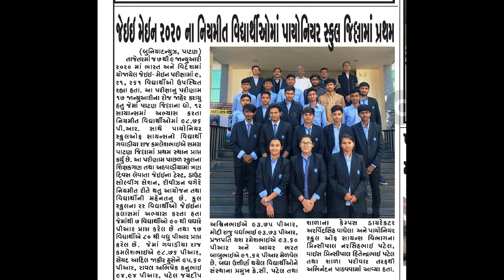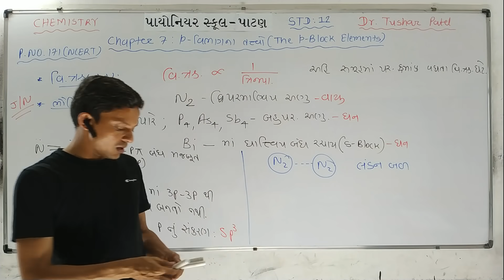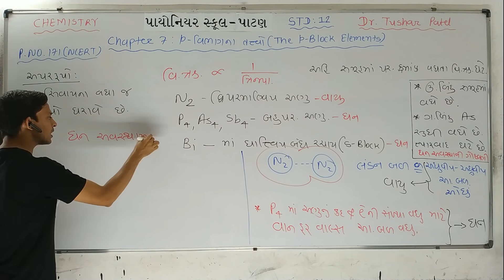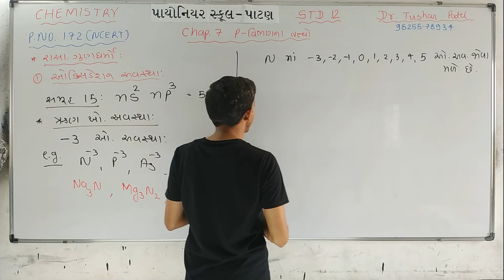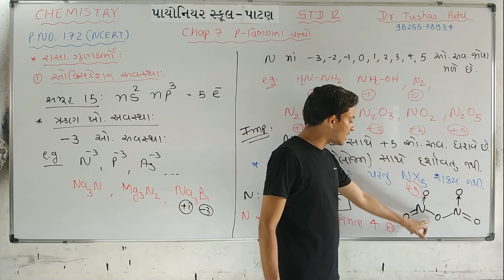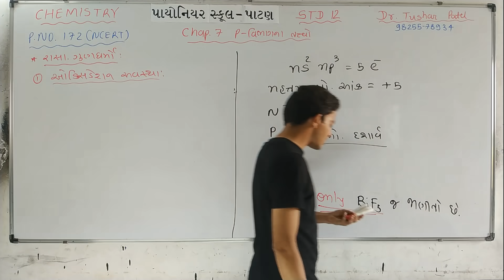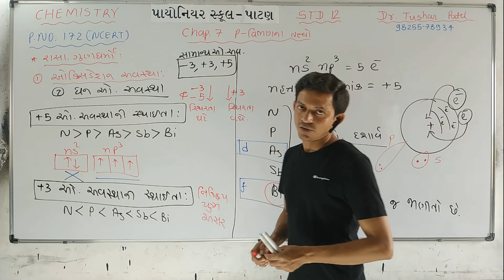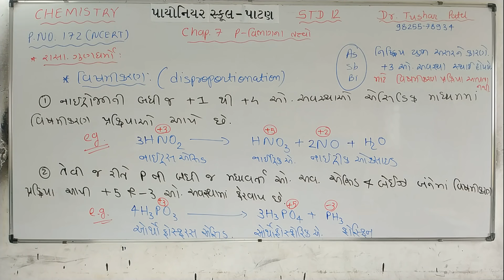Chemistry Std 12 Chap-7 (L-2) p-વિભાગના તત્વો-સમૂહ 15 [p Block Elements] Nitrogen Family- Group 15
By. Dr. Tushar Patel, Pioneer School- Patan